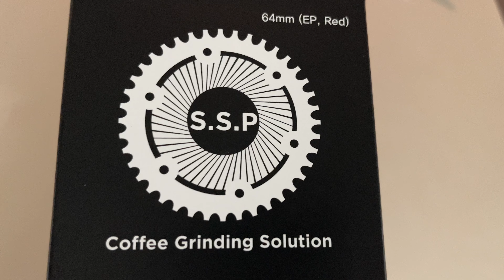SSP HU burrs on my DF64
Go for SSP HU